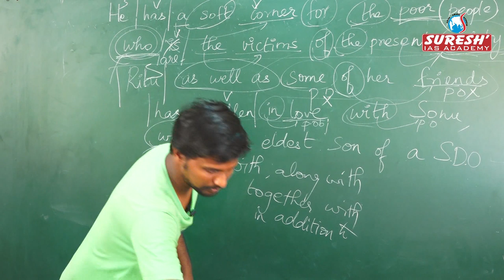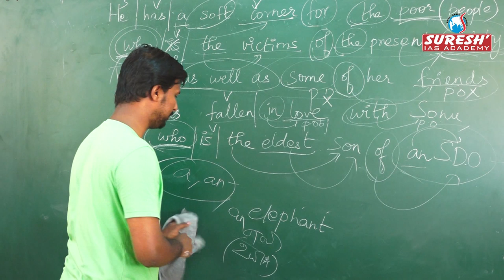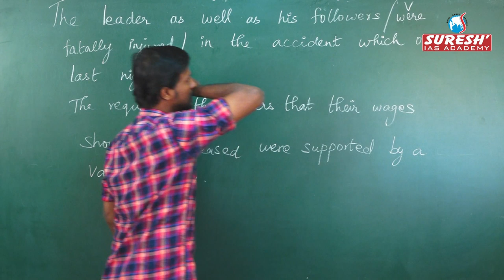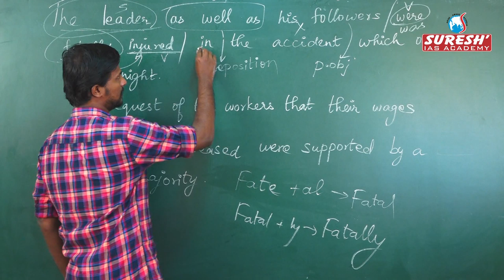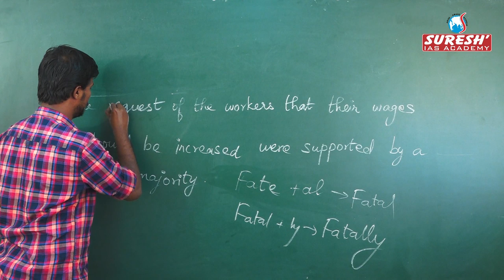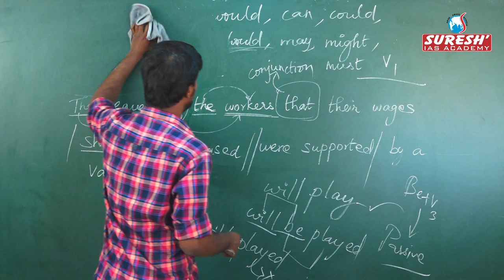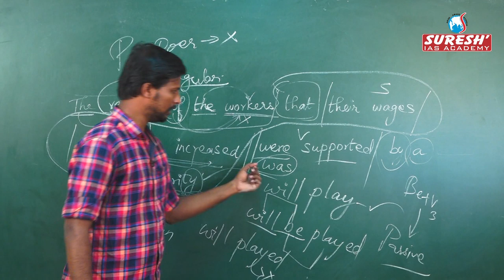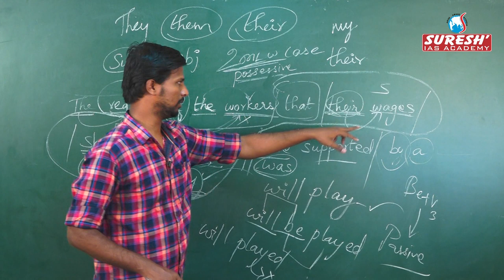Bank | SSC | English | Error Detection Grammatical Approach - 3 | Abith | Suresh IAS Academy